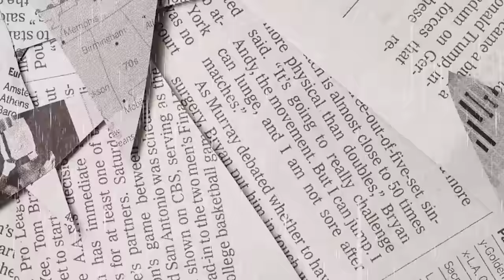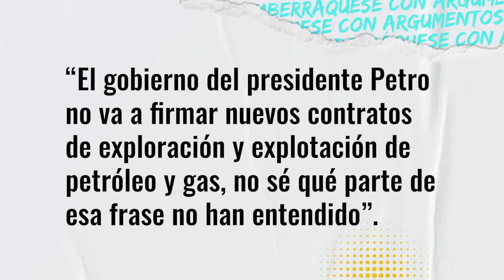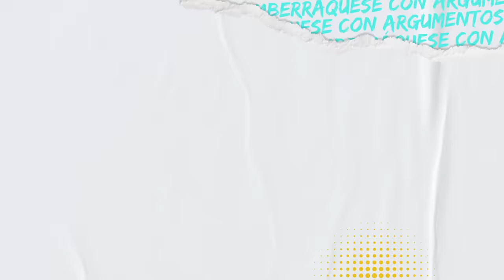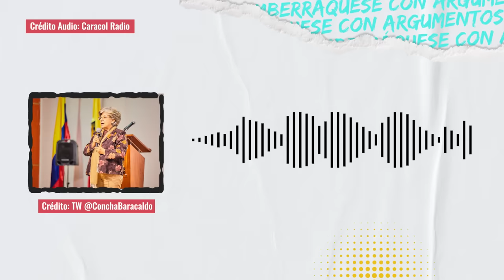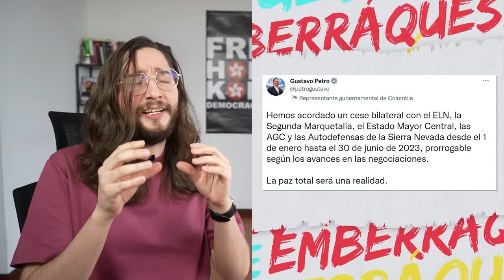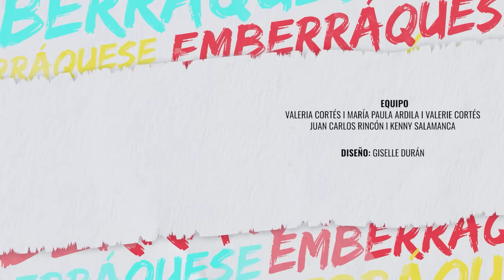Petro: ¿un fracaso o el mejor presidente? | La Pulla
Gustavo Petro asusta a los mercados, se contradice con sus ministros y hasta se mete en los asuntos de otros países. Veamos el gobierno caótico, contradictorio, improvisador, agresivo y a veces razonable de Petro.